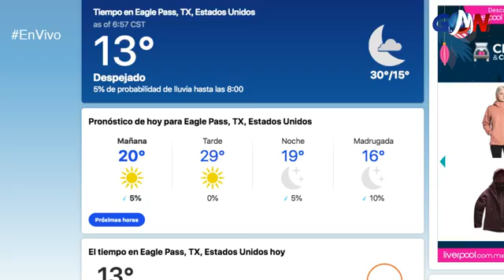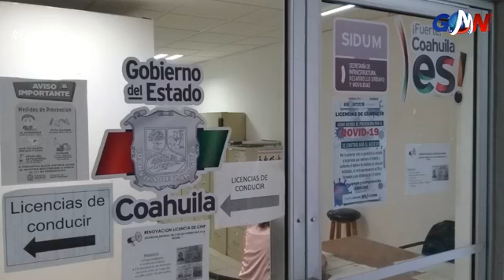Noticiero GMN con Roel Oyervides Tapia y Roxana Salas GMNoticias PasionPorInformar📻🔥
Ya es viernes!